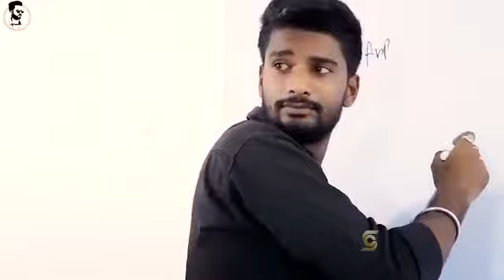Likhe Jo Khat Tujhe | Collage Love Story | Sweet Crush Love Story | Wo Tere Yaad Ma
Likhe Jo Khat Tujhe | Romantic Love Story 2019 | Latest Hindi Songs  | Watching Till End

Original Credit
Music Director Shankar Jai Kishan
Singers - Mohammed Rafi (Mohd Rafi)
Music Level-saregama

Cover song Credits:
Directer - Chandan Roy Chowdhury
Music programming - Raj Barman
Mixing and Mastering - Raj Barman

Write down the risk
लिखे जो ख़त तुझे

They became thousands of colors in your memory
वो तेरी याद में हज़ारों रंग के नज़ारे बन गए

Flowers become flowers when dawn
सवेरा जब हुआ तो फूल बन गए

When the night comes, they become stars
जो रात आई तो सितारे बन गए

Write down the pain ...
Someone uttered a buzz, said that you came from the heart
कोई नग़मा कही गूँजा, कहा दिल ने ये तू आई

Somewhere, there is a bud, I understand that you are shy
कहीं चटकी कली कोई, मैं ये समझा तू शरमाई

A fragrance was scattered somewhere, felt this swirl waved
कोई खुशबू कहीं बिखरी, लगा ये ज़ुल्फ़ लहराई

Fiza rangi, ada rangi, yeh ithalana, yeh sharmana
फ़िज़ा रंगीं, अदा रंगीं, ये इठालाना, ये शरमाना

This angst, this seclusion, this longing
ये अंगड़ाई, ये तनहाई, ये तरसाकर चले जाना

Will not make someone crazy about this magic
बना देगा नहीं किस को जवाँ जादू ये दीवाना

Where you are i'm where you are
जहाँ तू है वहाँ मैं हूँ, मेरे दिल की तू धड़कन है

I am a traveler, I am a destination, I am thirsty, you are a soul.
मुसाफ़िर मैं, तू मंज़िल है, मैं प्यासा हूँ, तू सावन है

My world these eyes are my paradise
मेरी दुनियाँ ये नज़रे हैं, मेरी जन्नत ये दामन है